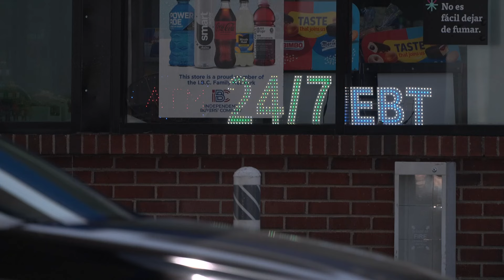Clerk who was shot over a bottle of water dies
The woman who shot Sayed had several warrants out for her arrest in Texas.